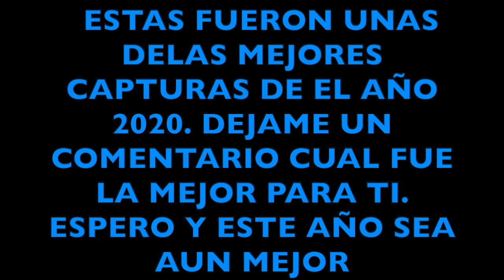MIS MEJORES CAPTURAS Y MOMENTOS DE EL AÑO 2020.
INSTAGRAM CarlitosPescaNJ
UNETE AL GRUPO EN FACEBOOK CARLITOS PESCA NJ.